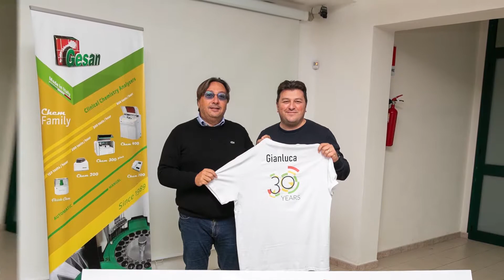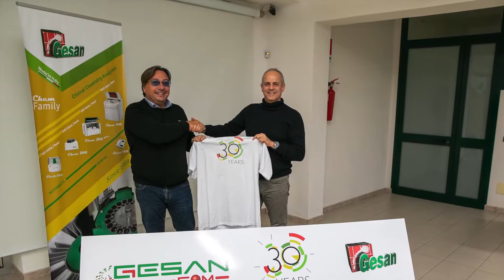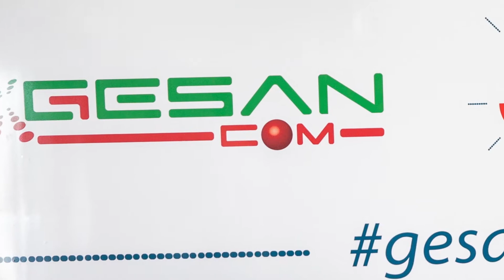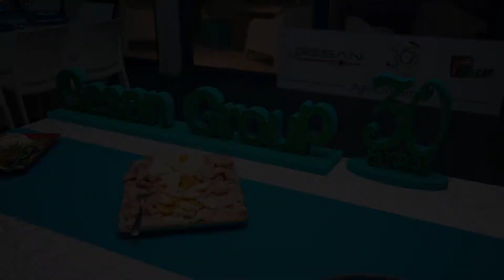30th Anniversary - Gesan Group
Gesan Production e Gesan Com festeggiano il 30° anniversario di attività dalla fondazione.